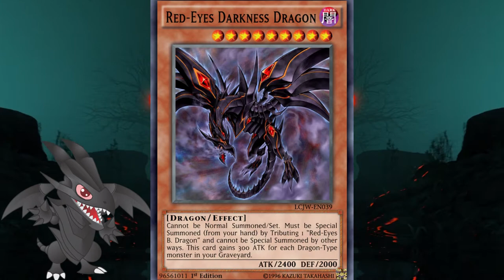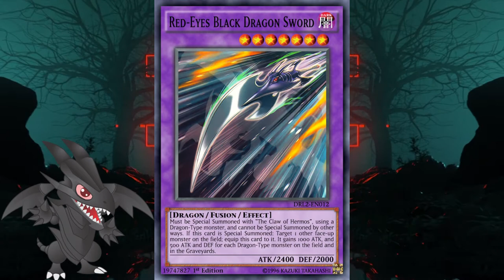Deck Month 2021 - Red-Eyes - Video 3 - DeckCraft #2 - Red-Eyes Beatdown - Yu-Gi-Oh! Omega Beta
Big Numbah go BRRRRRRR